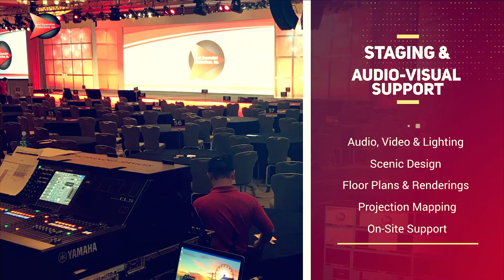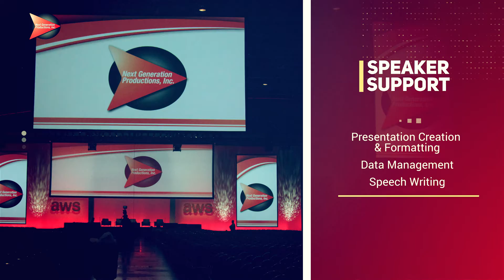Next Generation Productions, Inc. Promotional Video 2019